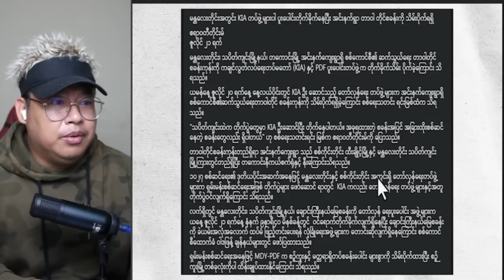(21.7.2024) ညပိုင်း သတင်းများ